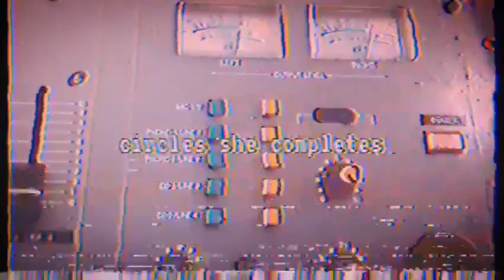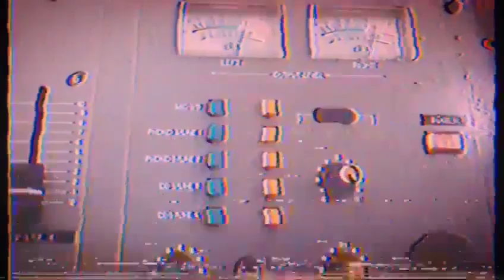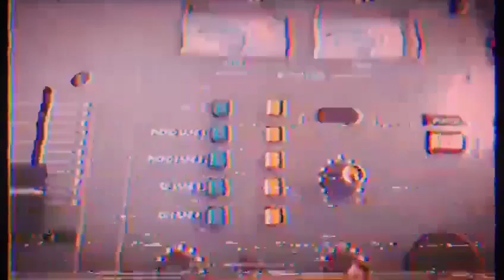The Human Output - A Fight In A Caravan Park [Official Lyric Video]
Oh, you can't read the lyrics? Sucks to be you...